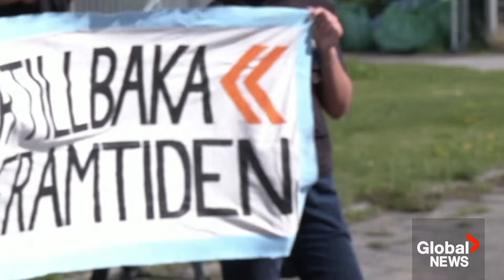Greta Thunberg forcibly removed by police at climate protest — again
Climate activist Greta Thunberg was forcibly removed by police from a protest blockade in the southern Swedish city of Malmo on Monday, just hours after a local court fined her for disobeying a police order during a similar protest last month.

Thunberg, 20, admitted during the court proceedings that she had disobeyed the police order but pleaded not guilty and said that she was acting out of necessity since the climate crisis is an emergency.

"We know that we cannot save the world by playing by the rules because the rules have to be changed," she said after her sentencing.

After Monday's verdict, Thunberg and other activists headed back to Malmo harbour only to be carried away by police again for blocking traffic.